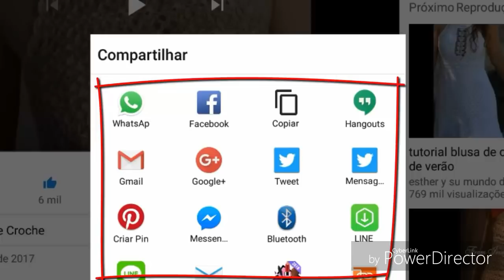DIY CROCHET BOJO PARA BIQUÍNIS VESTIDOS CROPPEDS PARTE 1 HD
DIY CROCHET BOJO PARA BIQUÍNIS VESTIDOS CROPPEDS PARTE 2 FINAL HD